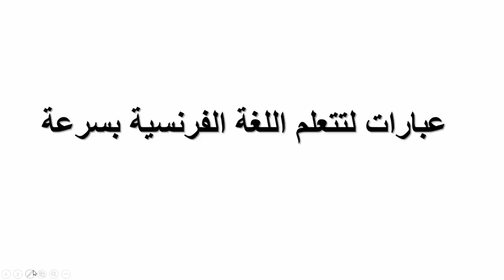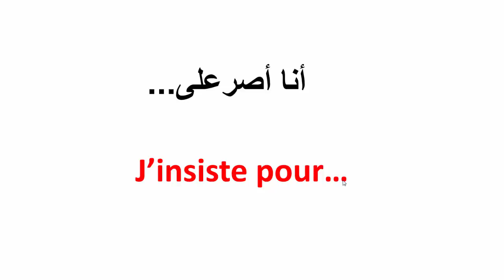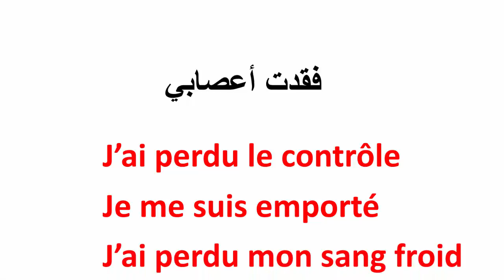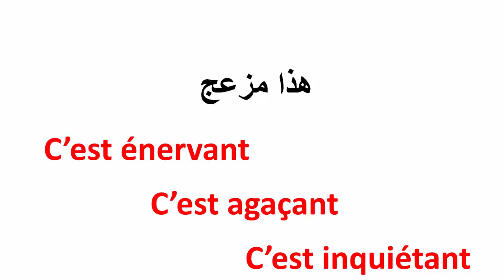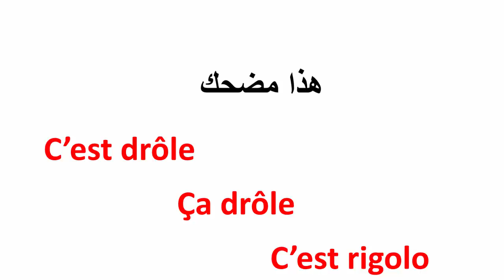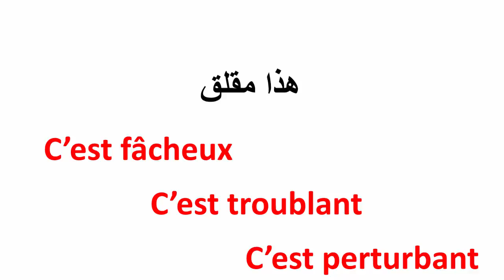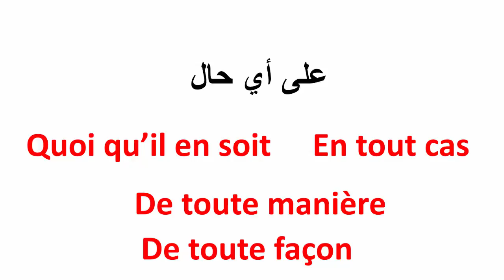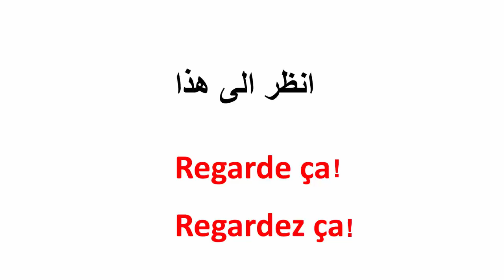تعلم الفرنسية--أهم العبارات لتتحدث الفرنسية بسرعة